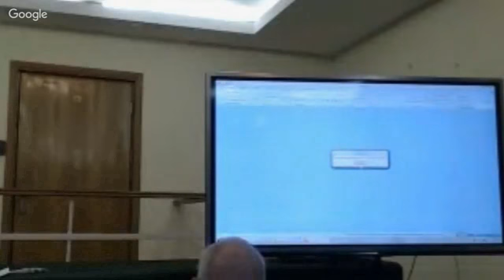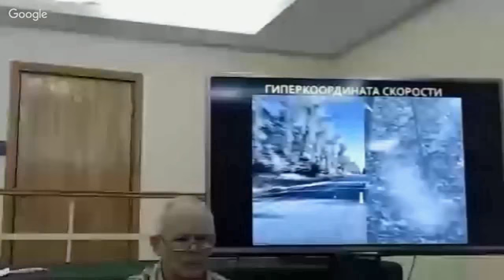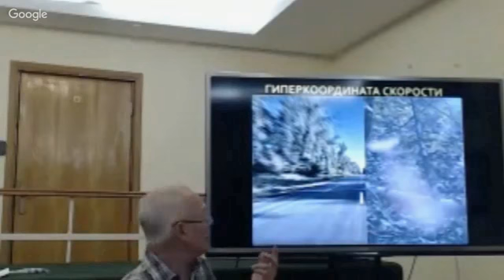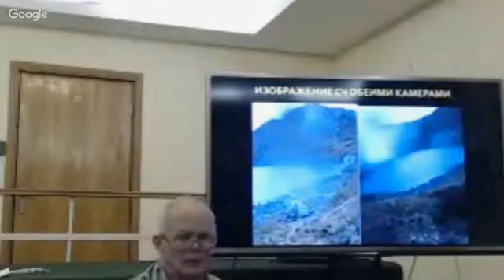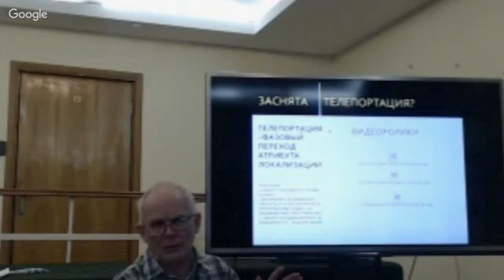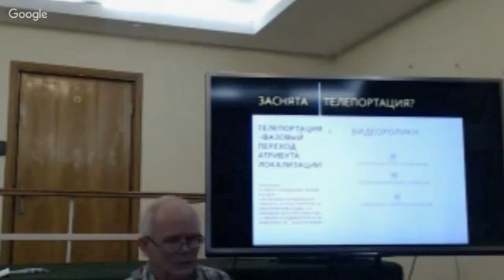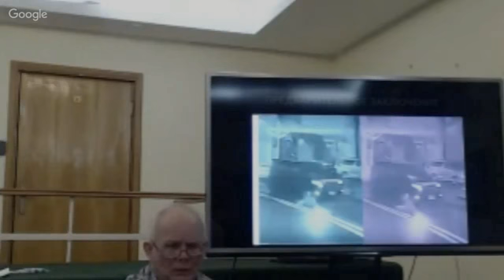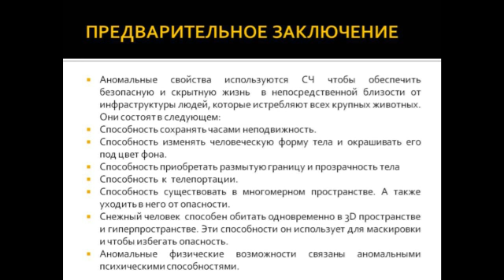СНЕЖНЫЙ ЧЕЛОВЕК ПРОЯВИЛ АНОМАЛЬНЫЕ СВОЙСТВА В ГОРАХ АЛТАЯ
ДОКЛАД АНДРЕЯ СТРОГАНОВА  НА ГЛОБАЛЬНОЙ ВОЛНЕ В КЛУБЕ АЛЫЕ ПАРУСА. ПО РЕЗУЛЬТАТАМ ВИДЕО СЪЁМКИ КАМЕРАМИ-ЛОВУШКАМИ ВО ВРЕМЯ ЭКСПЕДИЦИИ ПО УКОКУ НА  ГОРНОМ АЛТАЕ. ЧАСТЬ 2 РАСШИРЕННАЯ ВЕРСИЯ.